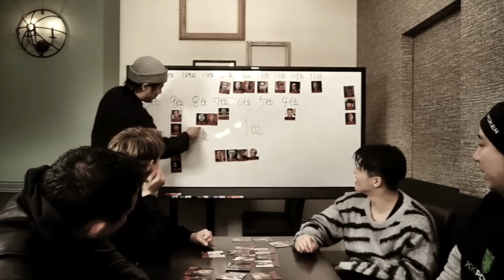非常識な西島恭平に僕の先輩がブチギレてたので会わせてみたら修羅場になった（笑）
【群馬 後援会の皆様】
AIDMA GROUP 様
株式会社トラストコーポレーション 様

【特別協賛】
萩原工業株式会社

【スポンサー様紹介】
宗明建設 様
ハヤト建築 様

【SNS】
樋口武大
『Twitter』→ @tekehiguchi

【素材】
DOVA-SYNDROME 様